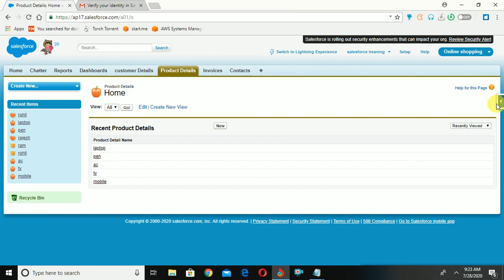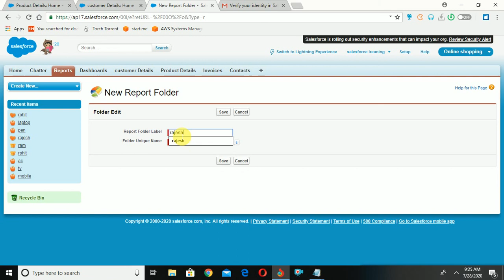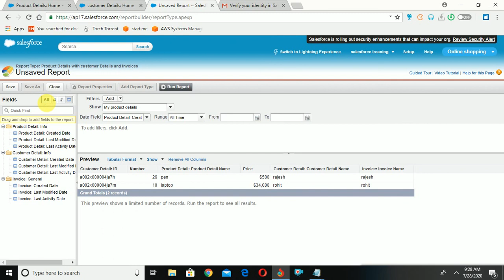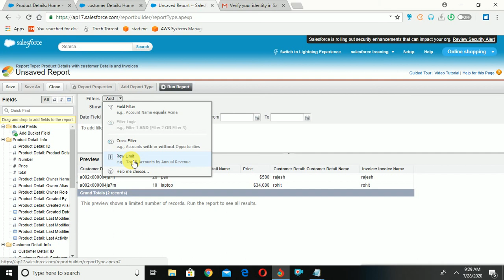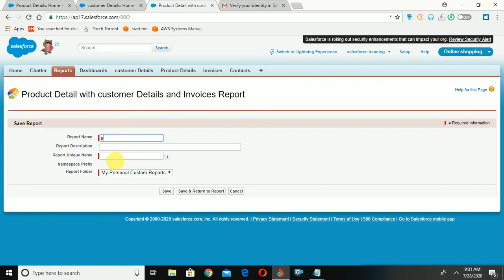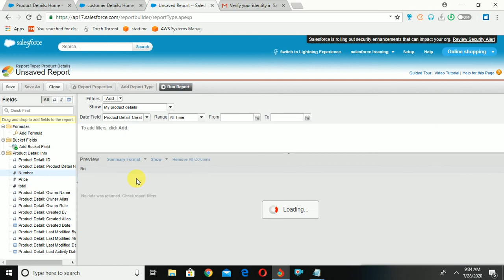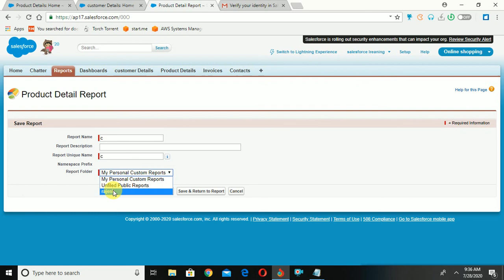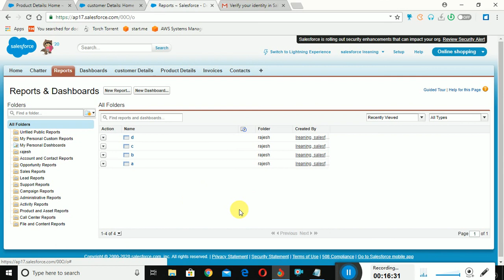Reports in Salesforce | Tabular, Summary, Matrix & Joined Reports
A report is a list of records that meet the criteria you define. It’s displayed in Salesforce in rows and columns, and can be filtered, grouped, or displayed in a graphical chart.

Every report is stored in a folder. Folders can be public, hidden, or shared, and can be set to read-only or read/write. You control who has access to the contents of the folder based on roles, permissions, public groups, and license types. You can make a folder available to your entire organization, or make it private so that only the owner has access.
Type of report in salesforce
1.Tabular Reports.
2.Summary Reports.
3.Matrix Reports.
4. Joined Reports.

1. Tabular Reports: Simple listing of data without any subtotals. This type of reports provide you most basically to look at your data. Use tabular reports when you want a simple list or a list of items with a grand total.

2. Summary Reports: This type of reports provide a listing of data with groupings and subtotals. Use summary reports when you want subtotals based on the value of a particular field or when you want to create a hierarchically grouped report, such as sales organized by year and then by quarter.

3. Matrix Reports: This type of reports allow you to group records both by row and by column. A comparison of related totals, with totals by both row and column. Use matrix reports when you want to see data by two different dimensions that aren’t related, such as date and product.

4. Joined Reports: Blocks of related information in a single report. This type of reports enable you to adopt five different blocks to display different types of related data. Each block can own unique columns, summary fields, formulas, filters and sort order. Use joined reports to group and show data from multiple report types in different views.